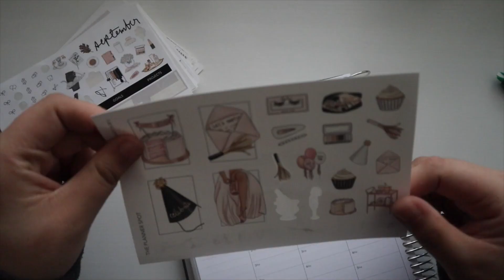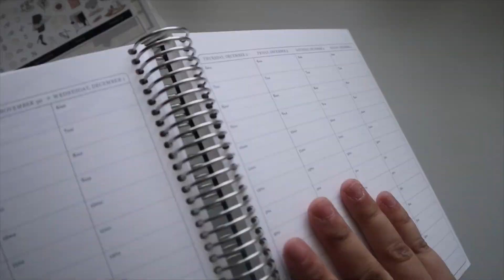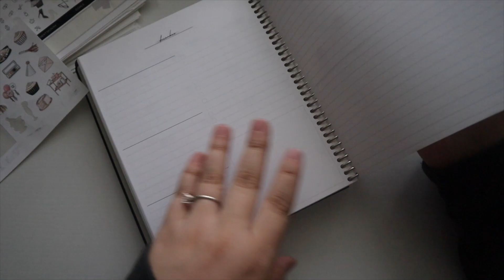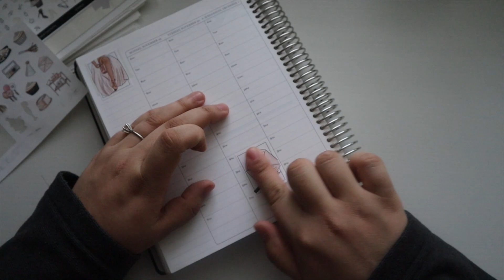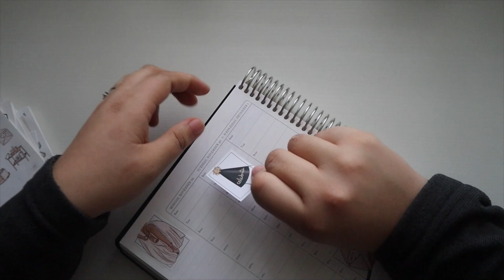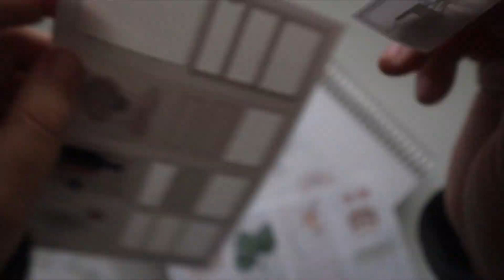Plan With Me | Birthday Week & Vlogmas | Erin Condren Hourly & Focused Planner | November 22-28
Shop this video:
EC Star Wars Darth Vader Vegan Leather Customizable Focused Planner (Undated)